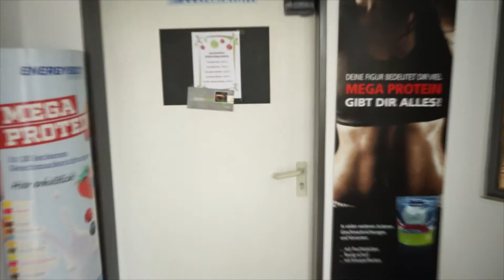Sportstudio Figur & Fitness Vilseck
Für weiter Infos können Sie gerne persönlich bei uns vorbeischauen oder sich telefonisch melden unter 09662/701999